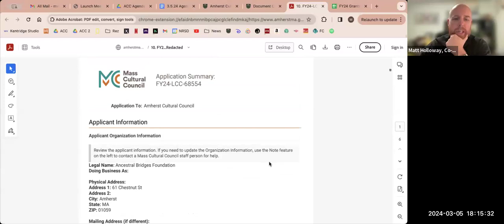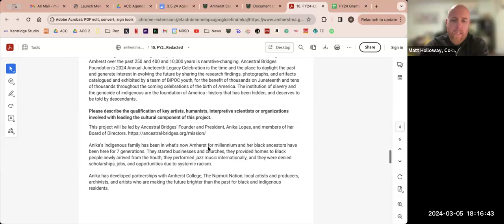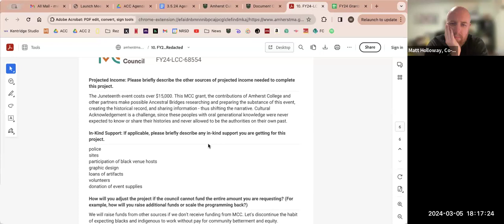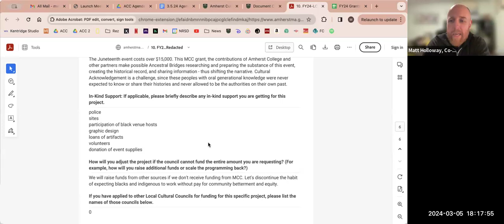Cultural Council Mar 5, 2024